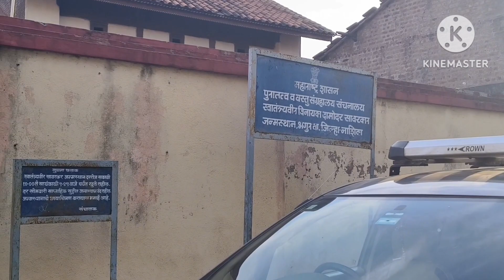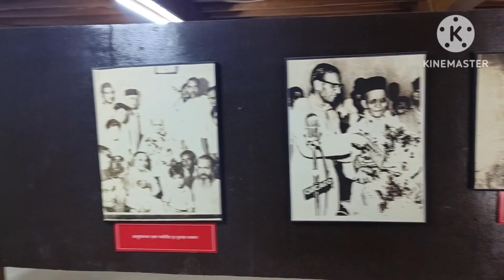भगूर सावरकरांनचा वाडा|| Savarkar Wada Bhagur||Nashik Tourism savarkar Savarkar vinayak damodar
नाशिक जिल्हा कशासाठी प्रसिद्ध आहे?

• येथे मराठी भाषा बोलली जाते. अलीकडच्या काळात खुप खान्देशी लोक इथे स्थायिक झाले आहे. त्यामुळे एक खान्देशी लय दिसून येते.
• गोदावरी काठावरील हे प्रसिद्ध तीर्थक्षेत्र आहे.
• नाशिक शहराच्या दक्षिणेला त्रिरश्मी बौद्ध लेणी आहे, उत्तरेला चांभार लेणी व रामशेज किल्ला आहे.
• पश्चिमेस ३५किमी अंतरावर त्र्यंबकेश्वर आहे.
• नाशिक जिल्ह्यात द्राक्षे व कांद्याचे उत्पादन होते.
• त्याप्रमाणेच वाईन निर्मितीसाठीही नाशिक प्रसिद्ध होत आहे. त्यामुळे 'भारताची नापा व्हॅली' म्हणून आता नाशिक व नजीकचा परिसर नव्याने प्रसिद्ध होत आहे.
• जगातील सर्वांत पहिले व मोठे मातीचे धरण नाशिक जिल्ह्यात गंगापूर धरण येथेच आहे.
• यशवंत राव चव्हाण मुक्त विद्यापीठ नाशिक मधेच आहे.
• नाशिक- मुंबई महामार्गावर सिटी ॲन्ड इंडस्ट्रीज डेव्हलपमेन्ट कॉर्पोरेशनने सिडको नावाचा शहराचा एक नवीन विभाग वसवला आहे. मुंबई व पुण्याप्रमाणेच येथे नाशिक शहर विकास प्राधिकरण स्थापन झालेले आहे.
• पंचवटी हा सुद्धा नाशिकचा एक भाग आहे.
• नाशिकमधील अशी धार्मिक स्थळे पाहिल्याबरोबर माणसाला पुरातन काळाचे महत्त्व कळते.
• नाशिक हे महाराष्ट्रातील एक महत्त्वाचे तीर्थक्षेत्र मानले जाते. गोदावरी ही नदी नाशिक जवळील त्र्यंबकेश्वर येथून उगम पावते. नाशिकमधील गोदाघाट प्रसिद्ध आहे.
• नाशिकमध्ये काळाराम मंदिर आहे. पेशवे काळामध्ये ही या शहराला विशेष धार्मिक स्वरूप प्राप्त झाले.
• तांब्या पितळेच्या भांड्यांसाठी नाशिक हे शहर विशेष प्रसिद्ध आहे. शहराला प्राचीन व मध्ययुगीन इतिहासाची दीर्घ परंपरा लाभलेली आहे.
• नाशिक ची मिसळ.
• सप्तश्रुंगी गड नाशिक मध्ये वणी येथे आहे.
• नाशिक वडापाव, कृष्णा वडापाव, शौकीन पाणीपुरी, समर्थ ज्यूस सेंटर, विक्टोरिया पूल, प्रतिकेदारनाथ मंदिर, कोंडाजी चिवडा, सानप भेळ, चांदीचा गणपती, काळाराम मंदिर, स्वामी नारायण मंदिर, प्रति शेगाव गजानन महाराजांचे मंदिर,, एम टि डी सी बोट क्लब.
• कुसुमाग्रज,सावरकर, सेनापती बापट, दादासाहेब फाळके हे ही नाशिक मध्ये होऊन गेले
• सायली संजीव, अभिजित खांडकेकर, मृणाल दुसानीसहे कलाकार ही नाशिक मध्ये राहतात.
• नोट प्रेस नाशिक मध्ये आहे.
• नाशिक ढोल प्रसिद्ध आहे.
• नाशिक मध्ये किल्ले ही सर्वाधिक आहेत.
• मुक्तीधाम, भक्तीधाम ही नाशिक मध्ये आहे
देशाच्या स्वातंत्र्यासाठी अक्षरश: जीवाची बाजी लावणारे स्वातंत्र्यवीर विनायक दामोदर सावरकर यांची आज (26 फेब्रुवारी) पुण्यतिथी आहे. क्रांतीकारक चळवळीनं तेव्हाच्या बलाढ्य ब्रिटीश साम्राज्याला हादरवून सोडणाऱ्या सावरकरांचा जन्म महाराष्ट्रातला आहे. नाशिक जिल्ह्यातील भगूर हे सावरकरांचं जन्म गाव. भगूरमधील सावरकरांचं घर हे भारतीयांसाठी प्रेरणास्थान आहे.

स्वातंत्र्यवीर विनायक दामोदर सावरकर आपलं संपूर्ण आयुष्य देशासाठी झिजवलं. 28मे 1883 रोजी त्यांचा जन्म झाला. वडिलांचे नाव दामोदर तर आईचे नाव राधाबाई सावरकर होते. त्यांना दोन भाऊ आणि एक बहीण होती. त्यांचे प्राथमिक शिक्षण हे शिवाजी विद्यालयात झाले. सावरकर हे लहानपणापासूनच खूप हुशार होते.
आई वडिलांनी त्यांच्यावर चांगले संस्कार केले होते,आई त्यांना रामायण आणि महाभारतातील गोष्टी सांगात असे.  त्यांचं बालपण आनंदात जात होतं, त्याचवेळी  नियतीने त्यांच्यावर घाला घातला. त्यांच्या आईचं निधन झालं. तेव्हा त्यांचं वय नऊ वर्ष होतं.
त्यानंतर सात वर्षांनी त्यांच्या वडिलांचे प्लेगमुळे निधन झाले आणि सावरकरांना दुसरा मोठा धक्का बसला. मात्र सावरकर डगमगले नाहीत. ते या दु:खातून सावरले.

वीर सावरकरांबद्दल 'ह्या' खास गोष्टी तुम्हाला माहित नसतील
स्वातंत्र्यवीर सावरकरांनी देशाच्या स्वातंत्र्य लढ्यात सक्रीय योगदान दिलंच. त्याचबरोबर अनेक क्रांतीकारांचे ते प्रेरणास्थान होते. ब्रिटीश सरकारनं त्यांना काळे पाण्याची शिक्षा देऊन अंदमानला पाठवलं. अंदमानातील कोठडीत त्यांना अक्षरश: घाण्याला जुंपण्यात आले. हे सर्व हाल सहन करूनही सावरकर डगमगले नाहीत.
अंदमानातून परत आल्यानंतर सावरकरांनी समाजसुधारणेसाठी मोठे कार्य केले. हिंदू धर्मातील जातीभेत दूर व्हावेत यासाठी सतत प्रयत्न केले.
हिंदू महासभा या राजकीय पक्षाची स्थापना केली.
  26 फेब्रुवारी 1966 रोजी त्यांचे निधन झाले. देहाकडून देवाकडं जाताना मध्ये देश लागतो आणि त्या देशाचे आपण देणे लागतो. हे वाक्य जे फक्त बोलून थांबले नाहीत तर संपूर्ण आयुष्य ते या पद्धतीनं जगले. सावरकरांचे विचार हे नेहमीच प्रत्येकाला प्रेरणा देणारे आहेत. त्यामुळे जन्मगावातील घराला आजही अनेकजण नियमित भेट देतात.
पुढे सावरकर बंधूंनी १९०४ मध्ये नाशिकमध्ये अभिनव भारत ही संघटना स्थापन केली. या संघटनेचे काही सदस्य हे फ्रान्समधून बॉम्ब बनवायचे प्रशिक्षण घेऊन आले. त्यांनी पुणे, नाशिक व मुंबईत बॉम्बनिर्मितीचा कारखाना सुरू केला. मात्र, ‘अभिनव भारत’च्या कामांची भनक नाशिकचे कलेक्टर ए.एम.टी. जॅक्सनला लागली. जॅक्सन हा तसा उदारमतवादी विचारांचा होता. मात्र, तरीही जॅक्सन पुढे जाऊन आपल्यासाठी धोकादायक ठरू शकतो, या विचाराने अभिनव भारत या संघटनेचे एक सदस्य अनंत लक्ष्मण कान्हेरे याने १९०९ मध्ये जॅक्सनची हत्या केली.biography of veer savarkarveer savarkar songsveer savarkar deathvinayak damodar savarkarvinayak damodar savarkar marathivinayak damodar savarkar speechveer savarkar speechvinayak damodar savarkar biographyveer savarkar storyvinayak damodar savarkar history